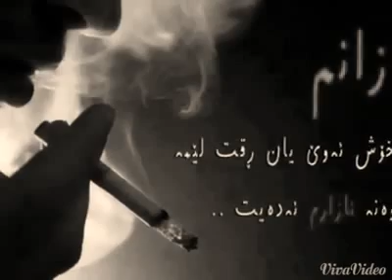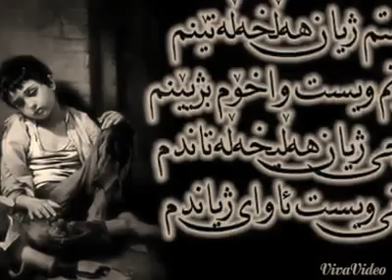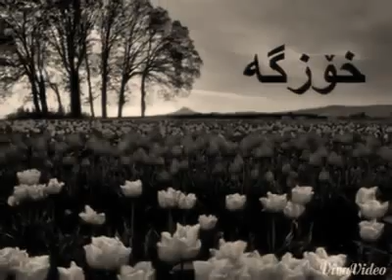كامه ران عمر خه م روخساري دا پۆشيوم